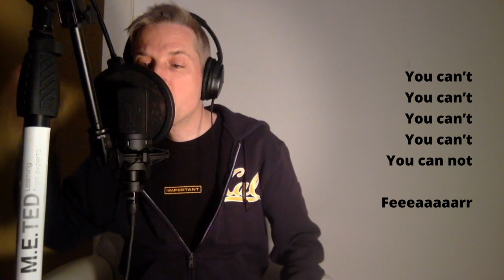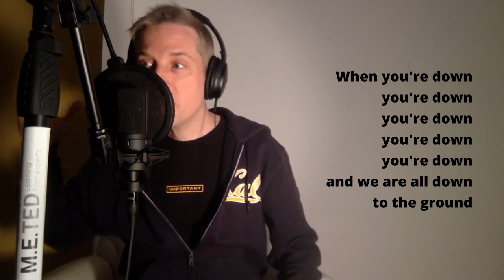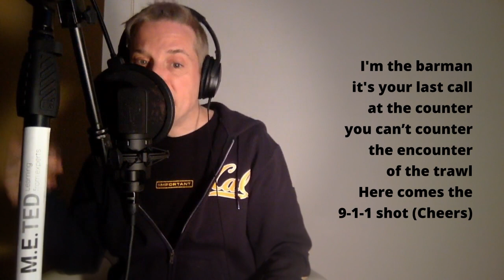M.E.TED Talk on business - My First Song: "Fear" on "Next Level" by SeriouzBeats.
Timecode
0:00-1:24 Introduction
1:24-1:54 My career briefly
1:54-2:25 University learnings
2:25-3:35 Business vs Hip Hop
3:45-4:28 Never stop learning and pushing
4:28-5:23 On fear
5:23-5:28 On business cultures
5:28-7:51 My influences
7:51-9:36 K-Ray TV reaction on Eminem
9:36-9:57 Other influences
9:57-10:15 On fear in business
10:15-11:05 On my first song: “Fear”
11:05-15:31 My 1st song ever “Fear”

Tu peux pas | tu peux pas | tu peux pas

Feeeeeeeeeaaaaaaaaaarr

When you're down you're down you're down you're down you're down and we are all down to the ground

We spy all
In spiral
Inspired
By all
Social
Downfall
Global
Last call

Feeeeeeeeeaaaaaaaaaarr

Your inaction calls a mass reaction against the addition of your addiction to mind incarceration

Still wondering why admiration isn't your ration an abomination you set already steadily in motion

Nonintervention with infinite duration brings our institution to implosion an invitation to a deception in inception

Bar fixation in troubled ocean bears no notion of ration-al direction in all your emotionnal obsessional commotion.

Obstination to abstention drowns realization. A compass that encompass no destination.

Your super Id goes, with a superego, who consciously hit fists, sink ships, viciously hid grit

An ego ideal KO not OK chaos created by an obnoxious cautious unconscious subconscious who thinks it has wit

Your bit of conscious subconsciously loses time when your Id times times you instantly quit (a tough thought)

You wear an unfit destiny paired with no real mental ability to understand this where it contradicts your reality constantly in conflicts

Permanently muted with no act it's manic you're just a bluff muffed fluff wanna be tough no new thoughts (so soft)

Now nod your head nut no not your nuts you nuts no you're not dead hot. Electro-choc - Call the docs send the bocks

I'm the barman it's your last call at the counter you can’t counter the encounter of the trawl here comes the 9-1-1 shot (Cheers)

Off docks and rims we all but soar gall when you swim in grim whims we crawl and bawl still you standstill and stall. Like cops, your worries freeze us all.

Hear the breeze you block. Opt for the call, Gees. Or we're cold corps. I’ll rest not.

Feeeeeeeeeaaaaaaaaaarr

Tu peux pas | tu peux pas | tu peux pas | tu peux pas
Oui tu peux quand tu veux faire mieux que ceux qui doute d'eux.

Là d'être bredouille, de n'avoir ni miettes ni dépouilles dû à ceux tousseux qui se la coule douce en noeud coulant les foules bafouillant et souillant ceux qui ont le feu

Cool j’atteste toutefois que les deux moins deux couilles détestent la houle des textes denses penses pas adipeux dextres qui dansent ex-tirpant la panse et les tripes des tripeux

Impuissant, ce monsieur se permet de s'ex-primer sans cesse pour faire feu en fou furieux sur l'effroi froid vrai faux fait qu'on cri mainte fois de rendre silencieux.

Essaie maintenant de faire mieux.

Aime Em

(Based on Google Translation)

You can't | you can't | you can't | you can not

Yes you can when you want to do better than those who doubt themselves.

Tired to be empty-handed, to have neither crumbs nor spoils due to those coughing who take it easy, putting crowds in noose, stammering and defiling those who have fire

Cool, however, I certify that two minus two balls hate swells of dense texts think not adipose dexterous dancing rooting out the stomach and guts of the tripeux*

Powerless, this gentleman allows himself to constantly express himself to fire like a berserk on cold fright, true false fact that we cry many times to silence.

Now try to do better.

Love Em

* Tripeux: Quebec slang for people who live intensively and enjoy life

NOTE 1: This video was part of a business address to UC Berkeley students. The main message was to convey their inspirations and aspirations to create the world they believe in. Not let fear block them and us all from progress and natural evolution. The one thing that will be useful out of university is grit (like Robert Paylor - Go Bears!) and constant dedication. Also, one lesson learned in business is to respect the culture present, if possible, explain your motives, your methodology and your conclusions. This is why the first 11:05 min of the video present the creative process of the song. The song is at the end of the video.